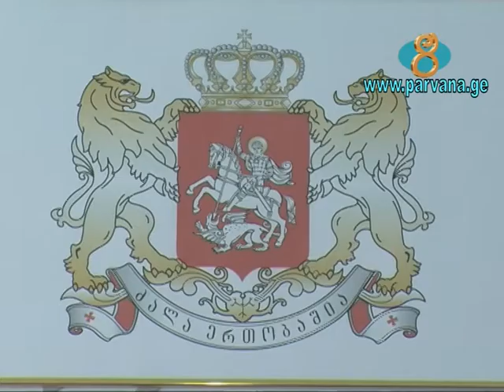Социальное состояние населения